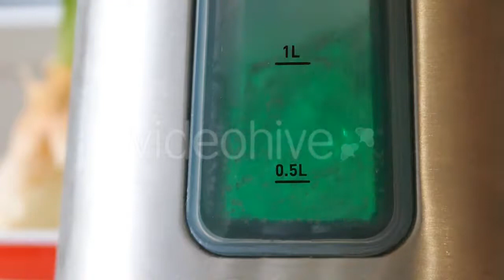4 in 1 - Boiling The Teapot And Pouring Tea - (food) | Stock Footage Mega Pack +40 items